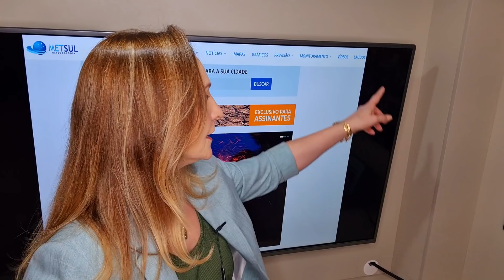24/11/2021 - Vendaval é o maior risco na formação do ciclone | METSUL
Veja no vídeo com a meteorologista Estael Sias o alerta para a formação de um ciclone extratropical que irá produzir fortes linhas de instabilidade com risco de temporais de vento e granizo.